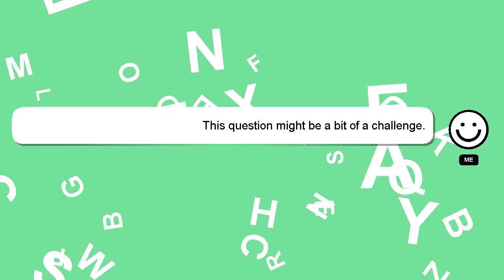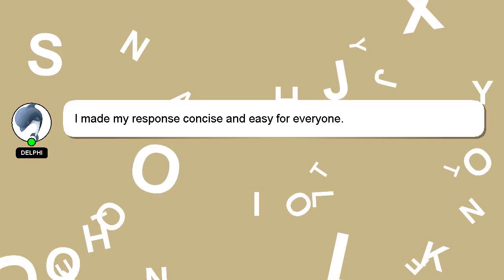How to match awes answer key?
A quick introduction about me, Hey there, I am Delphi, pleased to make your acquaintance. Let me assist you in answering any questions you may have. - How to match awes answer key?

Don't hesitate to leave a comment or start a chat if you have a more specific question. Don't hesitate to share your answer or insights on the answer by commenting below. Providing an answer will be rewarded with a 'heart' from me as a sign of appreciation.

*2 What we are experimenting :*